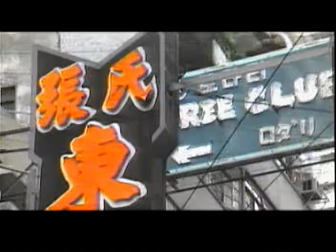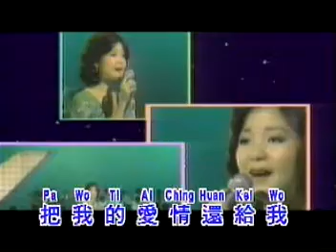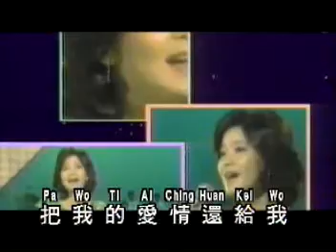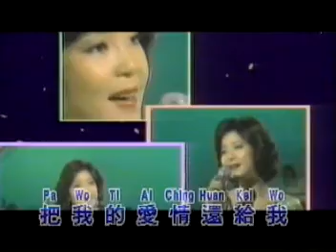MANDARIN SONG | NI CEN MO SHUO | NI ZEN ME SHUO | 你怎么说 - GOLDEN MUSIC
Lyrics Ni Zen Me Shuo - 你怎么说

Wo Mei Wang ci Ni Wang ci Wo
Lian Ming ce Ni tou shuo Cuo
cheng Ming Ni Yi cie tou Shi cai Pien Wo
Kan cing Tian Ni ce Mo Shuo

Ni Shuo wo Liang Tian Lai Kan Wo
Yi teng ciu Shi Yi Nian to
San pai Liu Se Wu ke Re ce pu Hao kuo
Ni sin ni ken pen Mei You Wo

pau Wo te Ai cing Huang kei Wo